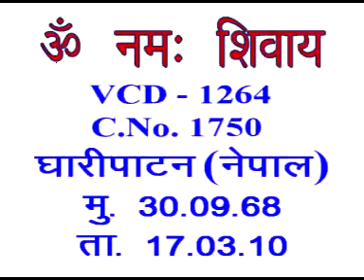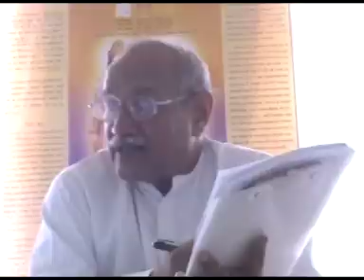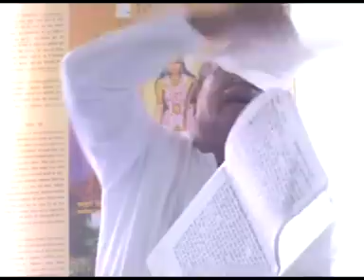AIVV ll शिवबाबा की मुरली- For Bks & PBKs VCD 1264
Copyright :    AIVV